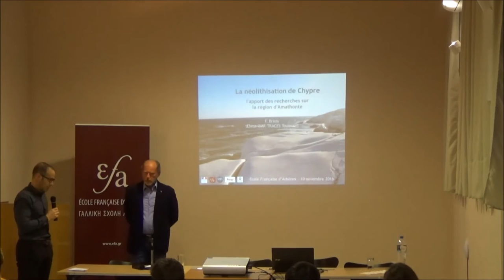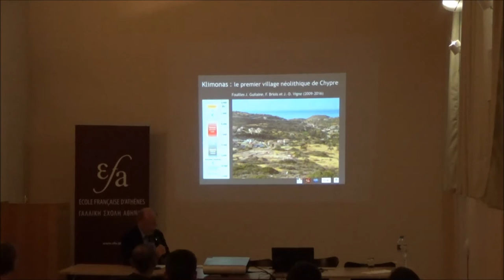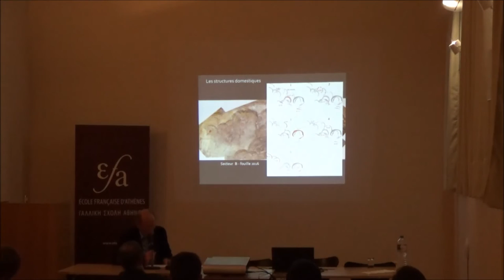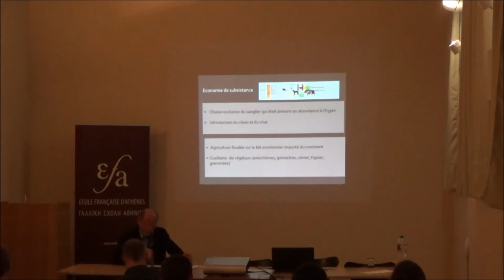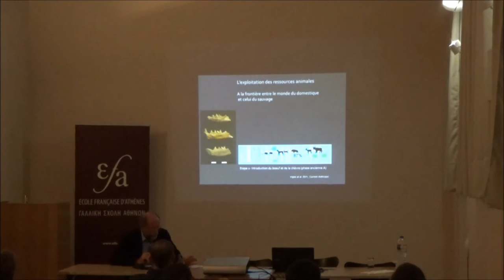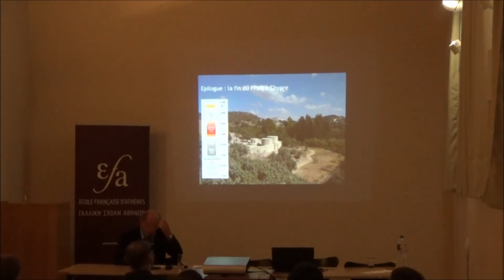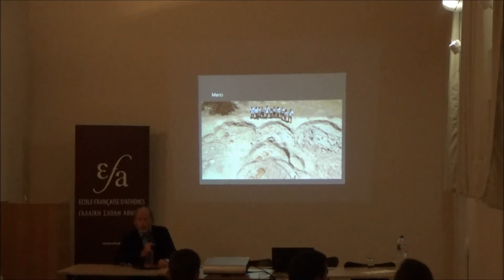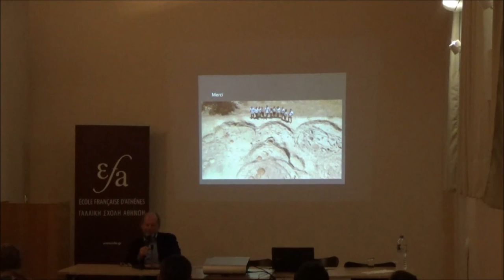10/11/2016 - Conférence F. Briois - La néolithisation de Chypre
La néolithisation de Chypre : l’apport des recherches dans la région d’Amathonte

François Briois EHESS, Toulouse - UMR TRACES